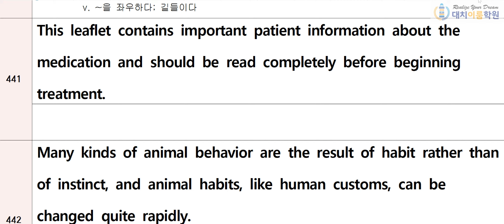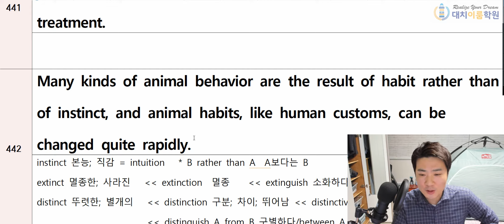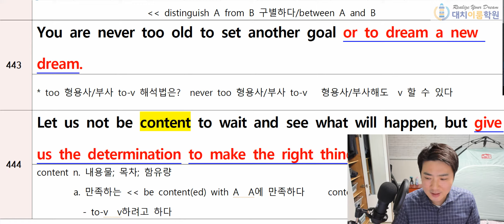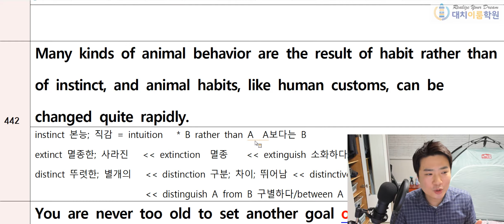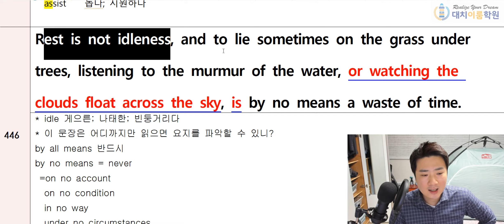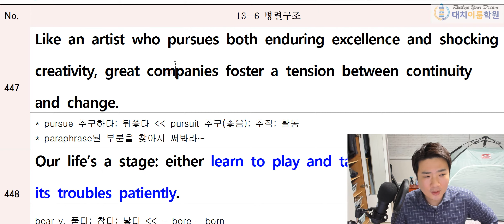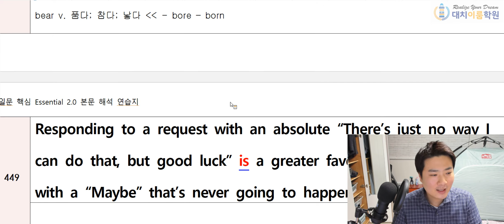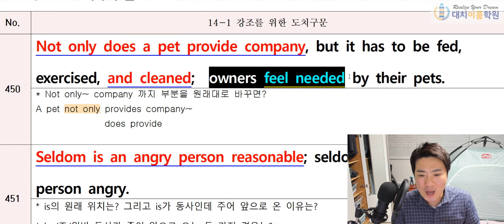천일문 이센셜 441~450번(25분)